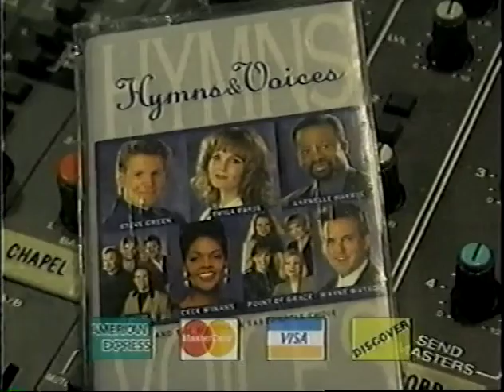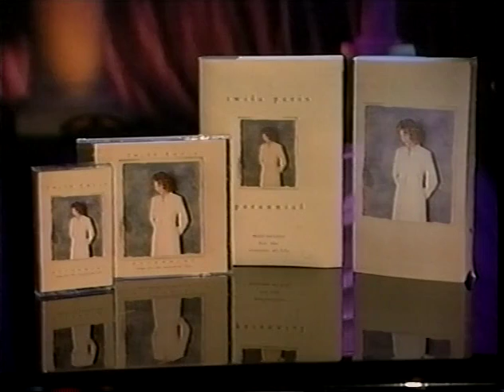Twila Paris Perennial Concert full VHS Album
Con \Amor para todos ustedes Twila Paris